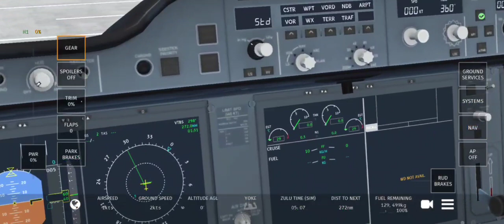airbus a350 infinite flight takeoff from phnom penh cambodia to bangkok thailand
pleas help me for subscrib សូមជួយsubscribម្នាក់មួយ